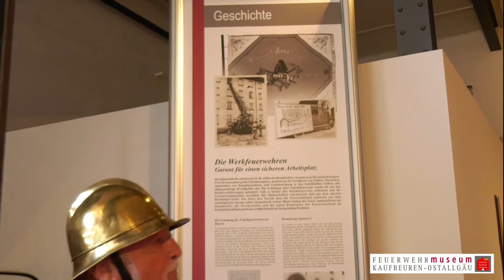Das Feuerwehrmuseum Kaufbeuren - Ostallgäu e.V. entdecken - der Imagefilm 2020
Die Ausstellung zeigt die Entwicklung der Brandschutztechnik und der Organisationsform der Feuerwehren im Allgäu-Schwäbischen Raum.

Die Sammlung des Feuerwehrmuseums lässt Sie alte Technik neu erleben. Historische Feuerspritzen vor authentischen Häuserkulissen erzählen spannende Geschichten vom Feuer und Wasser. Ein Streifzug durch die Fahrzeugtechnik zeigt die Entwicklung der Feuerwehren in der Stadt und auf dem Land.

Ein original eingerichteter Luftschutzkeller dokumentiert in bedrückender Atmosphäre die Einsätze der Feuerwehren während des 2. Weltkrieges. Abgerundet wird die Ausstellung mit der Präsentation der vielfältigen Aufgaben einer modernen Feuerwehr. Brandobjekte zeigen die dramatischen Spuren des Feuers.

Jahr 2020. Produktion:  Feuerwehrmuseum Kaufbeuren - Ostallgäu e.V.